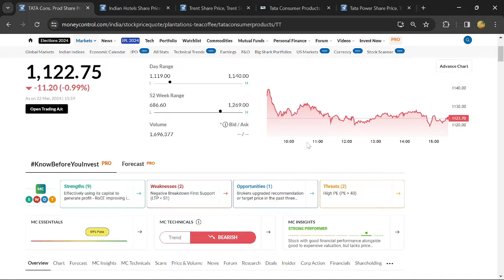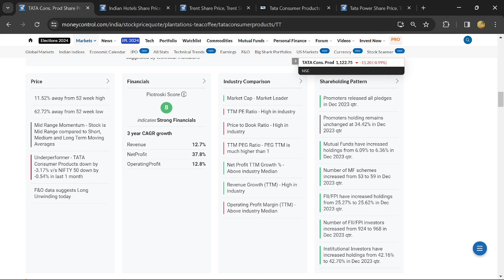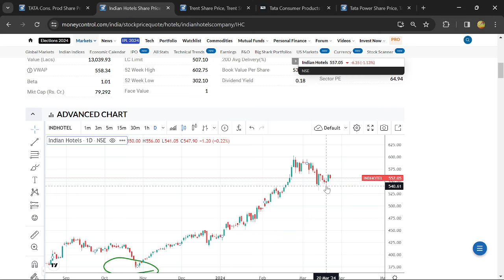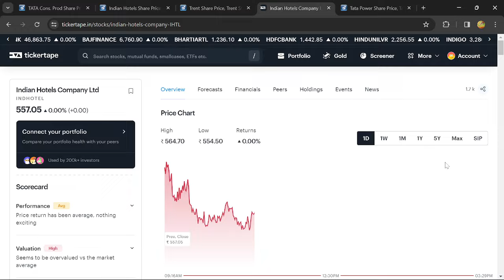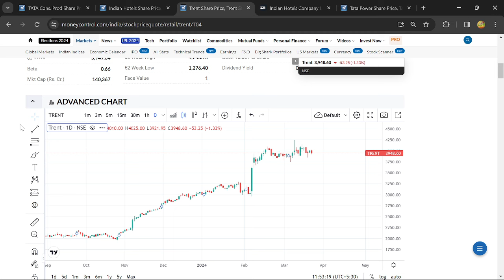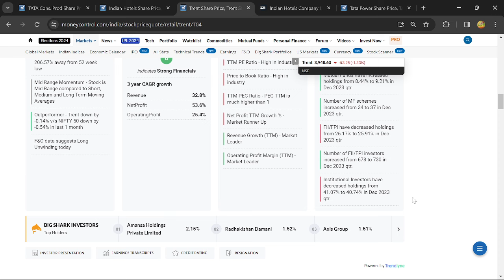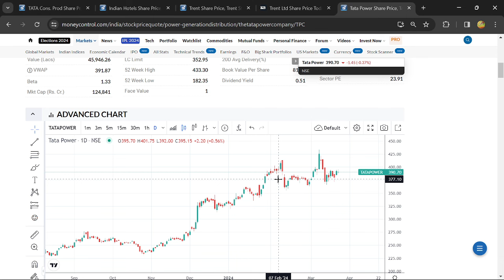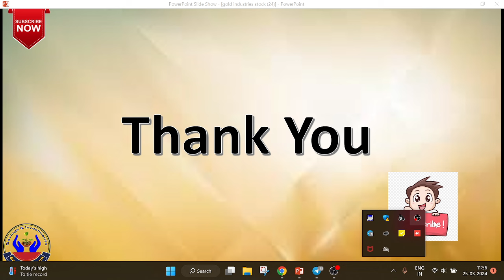Right Time to Buy |Ever Green TATA Stocks |Every Dip You can Accumulate |Savings in Tamil